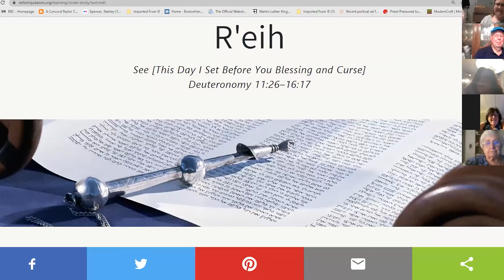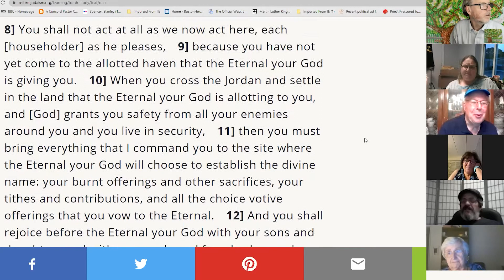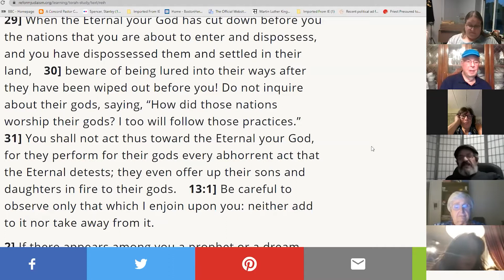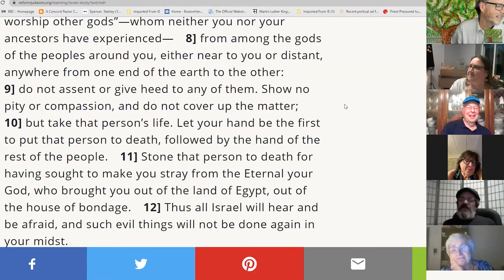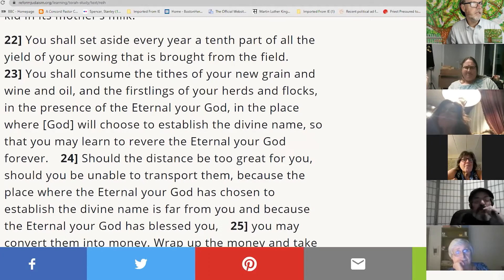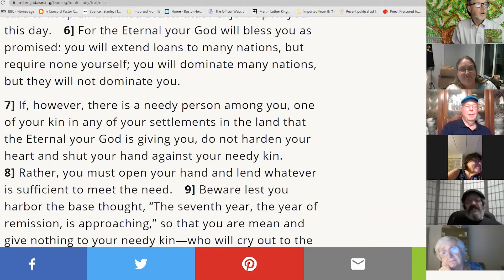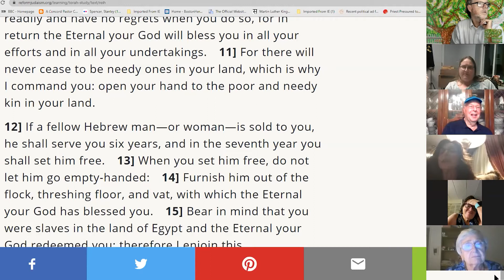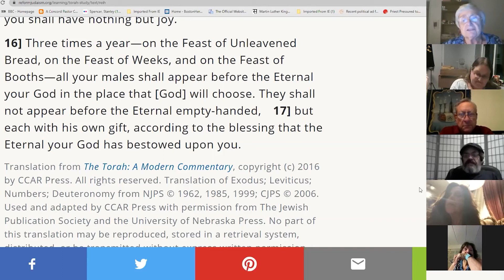Torah Study -- R'eih -- 11 August 2020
God desires a relationship with each of us-- and in this Torah portion it becomes very evident.